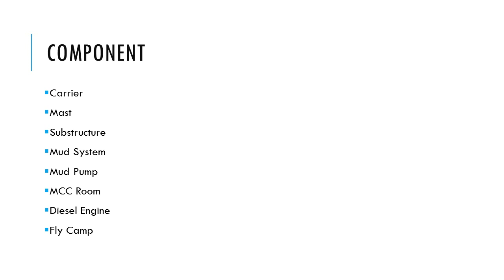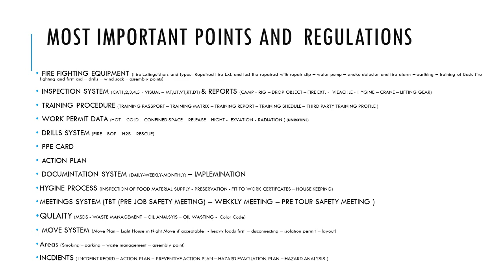Work-Over Rig inspection and components اول مادة علمية لشرح مكونات حفارة الصيانه والتفتيش الهندسي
اول ماده علمية حقيقيه في شرح مكونات الحفارات الوورك اوفر بدايه من 350 حصان الى 750 حصان
First Material Which describes Work Over Rig form 350HP to 700HP

سوف يتم نشر مواد علمية اخرى لانواع اخرى من الحفارات قريبا
Soon will publish Other Types of Rigs' Components

كل ما بداخل الفيديو هو ملك خاص للمهندس ايمن شعبان ولا يجوز نسخه او طبعه الا بموافقه خطيه منه
All the Entire Material is a copy Right for Eng.Aiman Shaban